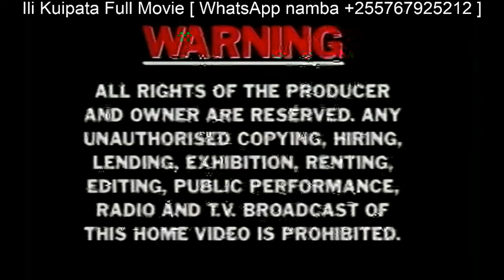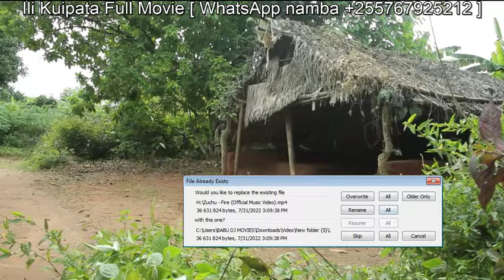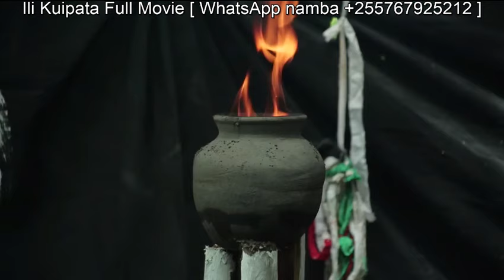Ogadi The Daughter Of The Gods Part 01 - By Dj MURPHY Kiswahili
Iwe Imetafsiriwa Au Haijatafsiriwa Zote Unapata.